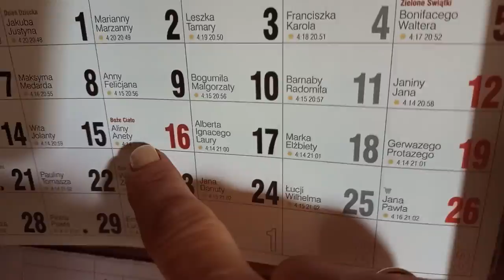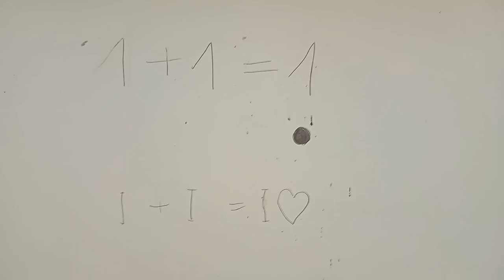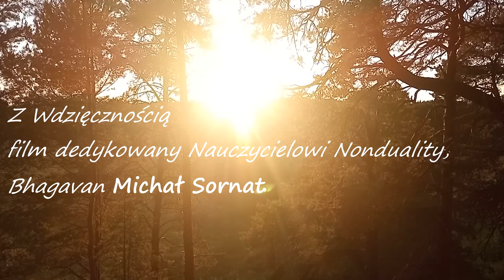Magga Phala (autoreportaż)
Prostota przekazów pełnych wspierającej miłości jakie płyną z ciszy serca Michała, od pierwszego wejrzenia zarezonowały z mym sercem, by z lekkością tańca spokojnych dźwięków wprowadzić harmonijnie brzmiącą, pełną światła melodię.

Michał poprzez dzielenie się przejawami, wskazuje na bezpośrednie zwrócenie się do siebie i odkrywanie swojej esencji, jaka w jedności i połączeniu ze Żrodem spływa Boską łaską i błogosławieństwem.

Kiedy poddajemy się prowadzeniu Żródła, czujemy się zaopiekowani i prowadzeni, a wszystko dzieje się samo.
Tak spontanicznie pojawił się impuls odosobnienia i przebywania w "jaskini", przyczepie gdzie nagrywałam krótkie formy filmowe z których powstał autoreportaż.

Cudownej Istocie Światła, nauczycielowi nonduality
Michałowi Sornatowi, ten film z wdzięcznoscią dedykuję.

Óla Key